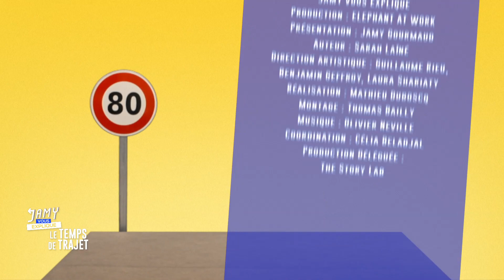Jamy vous explique : le temps de trajet (E03)